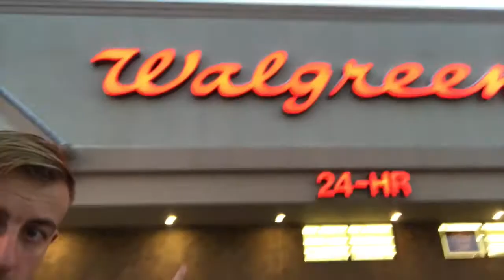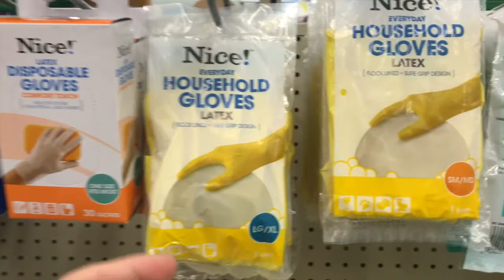SURPRISING MY GIRLFRIEND WITH WALGREENS GIFT | CLEANING SUPPLIES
Merry Christmas ya filthy animals!! We did the $10 walgreens gift challenge for christmas and I got Erica some epic gifts!!